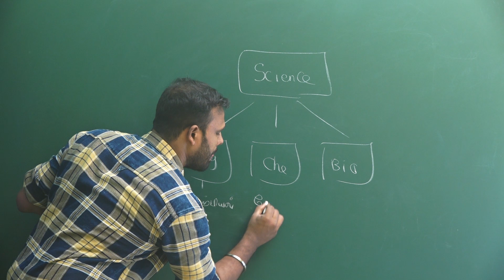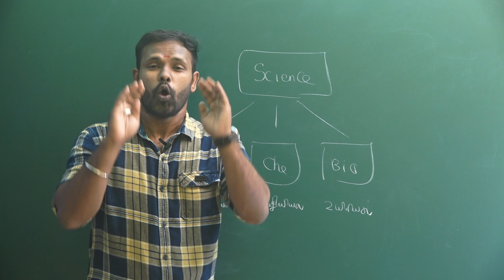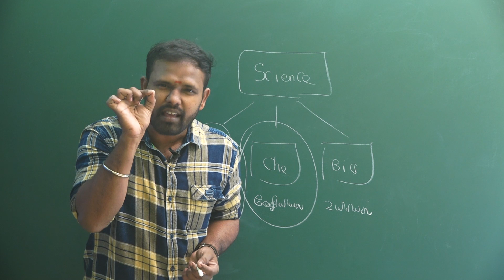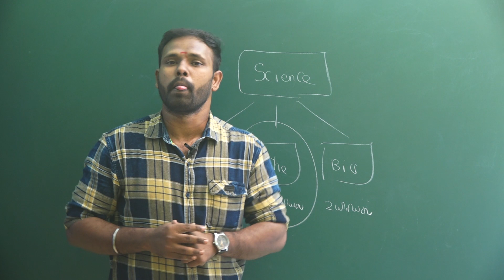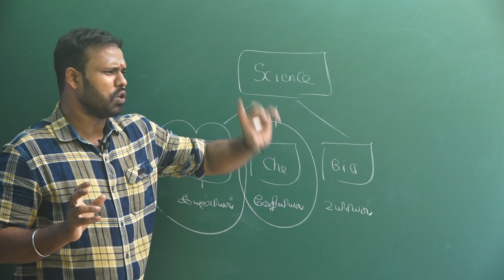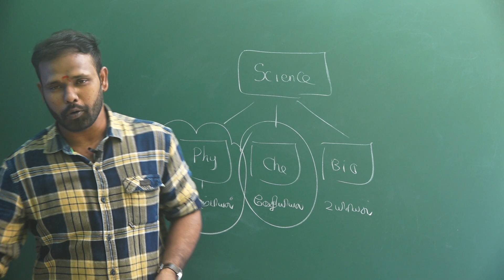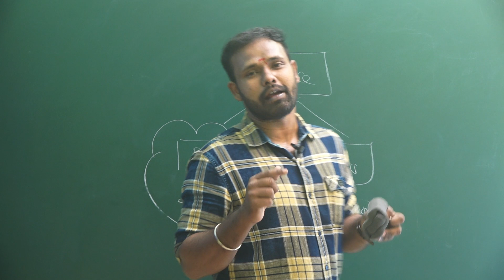SCIENCE I INTRO I TNPSC I LET'S START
HD VIDEO PHYSICS BOOK DETAILS | தனி ஒருவன் இயற்பியல்